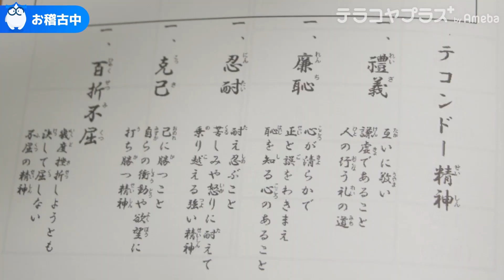韓国発の武道「テコンドー」って？礼儀作法や精神力も磨けるお稽古に完全密着！｜テラコヤプラス by Ameba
最近話題の習い事教室に潜入して、
リアルな授業を調査！

今回は韓国発の武道「テコンドー」
のお稽古に完全密着しました！

テコンドーとは、柔道や剣道などの武術の一種で
技の多彩さ、特に華麗で破壊力のある足技が特徴的です。

競技以外でも護身術の一面もあることや、
柔軟性が不可欠であることから、
老若男女が楽しめ、実践できる武道として親しまれているそうです。

今回取材させていただいた
「テコンドー・ファラン朴武館」は
テコンドー歴33年の朴 禎 賢（パク　チョンヒョン）師賢が代表をつとめる
歴史あるテコンドー道場。

テコンドーのお稽古ってどんなことをするの？
礼儀やマナーも身につくってホント？
師範の指導は厳しい？

テコンドー教室について気になることを
徹底調査しました。

詳しくは動画をチェック！

＊授業編あらすじ＊
0:56　持ち物チェック
1:22　準備運動
1:57　お稽古開始
6:14　生徒インタビュー

■「テコンドー・ファラン朴武館」の情報をチェック！

(アクセス)
▼戸田道場(本部)
〒335-0022
埼玉県戸田市上戸田5-23-5
ファラン・パークビル1F

戸田公園駅から徒歩9分
戸田駅から徒歩11分

※道場は埼玉県を中心に全国に19道場展開中！

■テラコヤプラス by Amebaの情報をチェック！

「テラコヤプラス by Ameba」のWebサイトはこちら

「テラコヤプラス by Ameba」のTwitterはこちら
▼受験応援アカウント

「テラコヤプラス by Ameba」のInstagramはこちら
▼子育て応援アカウント